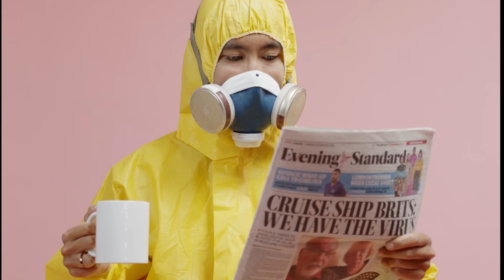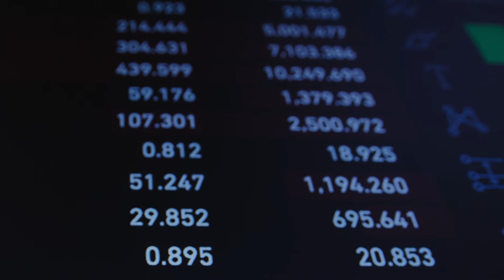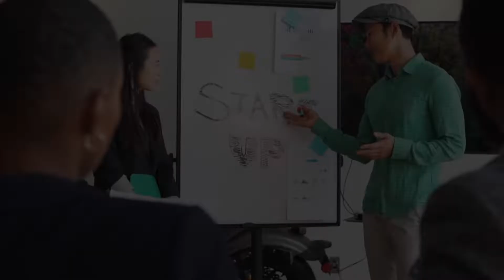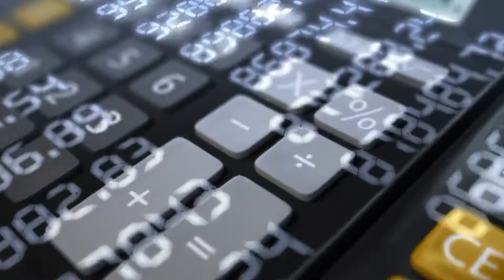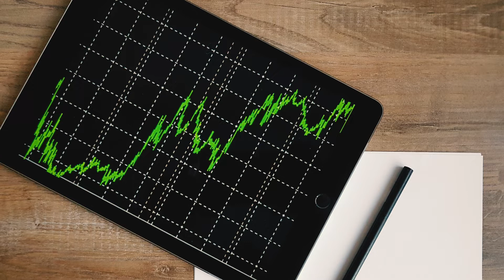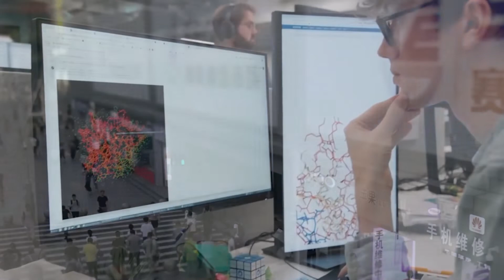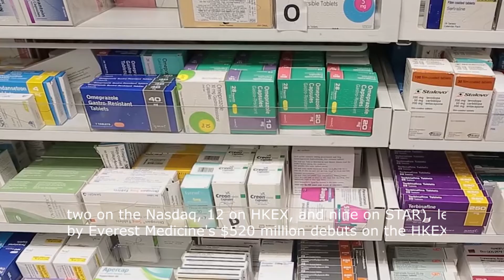Why China Could Become Biotechnology Front-runner In The Near Future?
Two hundred million Chinese residents will reach 60 by 2020, and one in every four cancer cases happens in China now. Demographic needs & ageing populations societies are driving up healthcare costs worldwide, and the drug and biotech industries are expanding in response, particularly in China, which is actively heading in this direction.
Biotechnology in China's industry profile contains top-line qualitative and quantitative summary information such as market size and growth rate (forecast to 2024). The profile also includes descriptions of the sector's major participants, significant financial indicators and a study of competitive pressures. The biotechnology market includes developing, manufacturing, and marketing products based on cutting-edge biotechnology research.